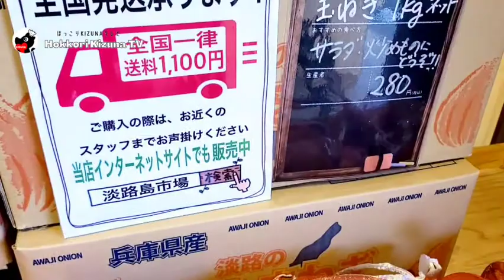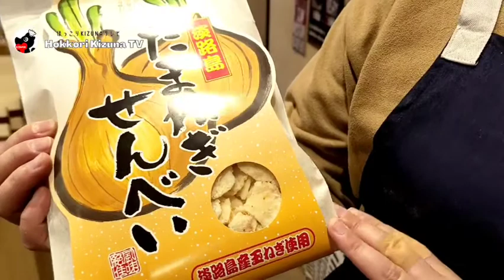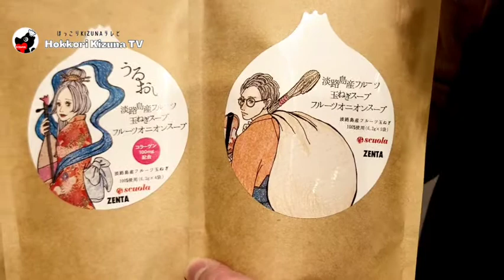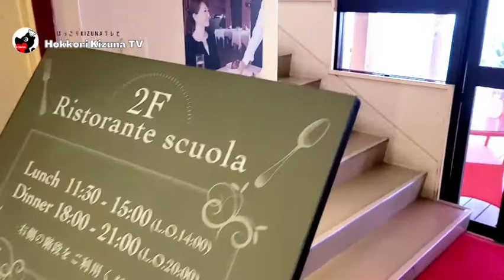フジカーズジャパンディパーチャーキャンピングカーで行く車泊旅～淡路島においでよ☺️のじまスコーラ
兵庫県キャンピングカー車泊旅推進協議会提供の『キャンピングカーで車中泊』をしながら、観光スポットを紹介。今回は、PASONAグループ運営で、淡路市立野島小学校を、おしゃれなカフェにリノベーションした『のじまスコーラ』の、ここでしか、買えない淡路島お土産&オリジナル商品のオススメを紹介していただきました✨